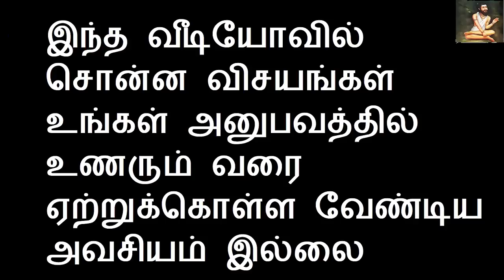நாளை இந்த இலையை வைத்து என்ன கேட்டாலும் உடனே நடக்கும் | Sattaimuni Nathar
899Rs Custom Diet Plan whats app Number Text Only

sattaimuninathar, sattaimuninathar channel, Best tamil channel, பணம் சேர , best youtube channel, 1sattaimuninathar, best spiritual channel ,sitharkal, aanmigam, sattaimuninathar aanmigam, sitharkal aanmigam, sivan, athma maiyam, gnana maiyam, athma, valipadu, kadavul, vanangum murai,